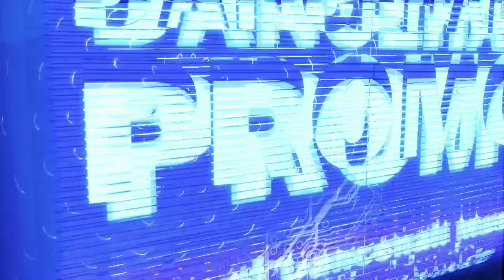Jahvillani - Neva Go Stop - June 2017